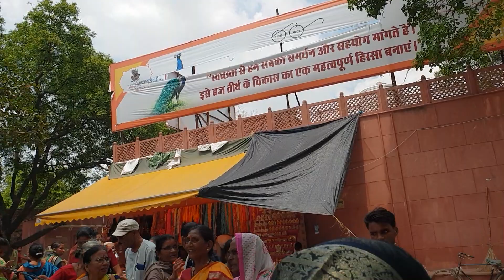27 July 2023